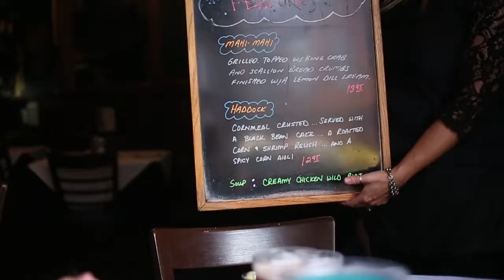The Oyster Bar | Visit Fort Wayne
Taste the history at the Oyster Bar. Seafod, steaks, and much more.

Then, plan your visit with trip ideas, giveaways, hotel deals, and more on the Visit Fort Wayne website. Adventure awaits!

*Property of Visit Fort Wayne. Please do not use without permission.